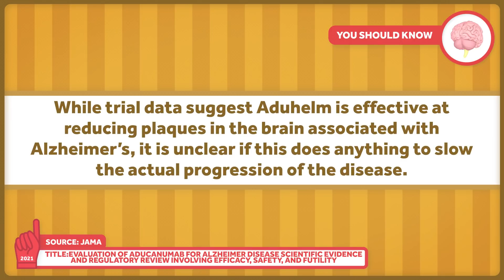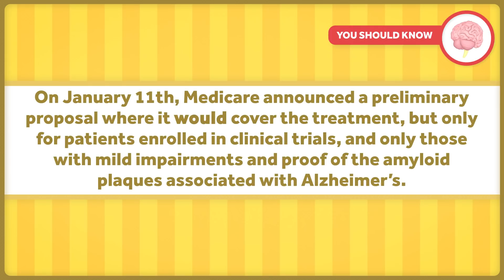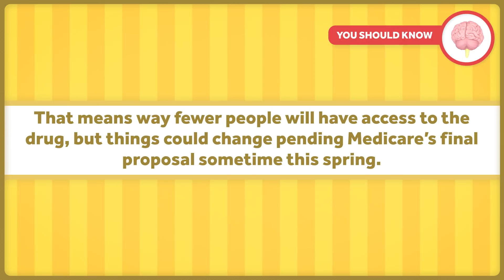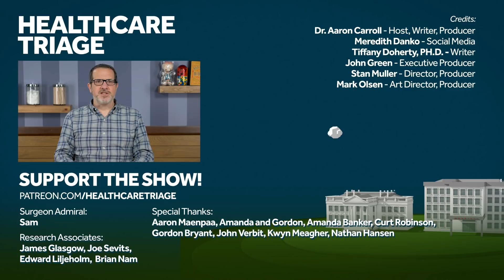That Pricey New Alzheimer's Drug? Still Not Great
We really need good treatments for Alzheimer's. But Biogen's very expensive and maybe not that effective drug Aduhelm is not the treatment we're looking for. Today we look at the saga of Adulhelm's approval and it's road to acceptance (or lack thereof) in the medical community.

Other Healthcare Triage Links:
2.
3.
4. Aaron's book "The Bad Food Bible: How and Why to Eat Sinfully" is available wherever books are sold, such as Amazon